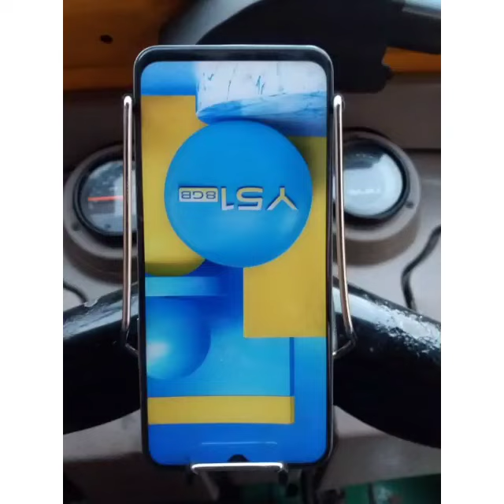Best mobile stand for Auto Rickshaw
3mm electroplated wire with protective sleeves easy to use no vibration suitable position for the driver